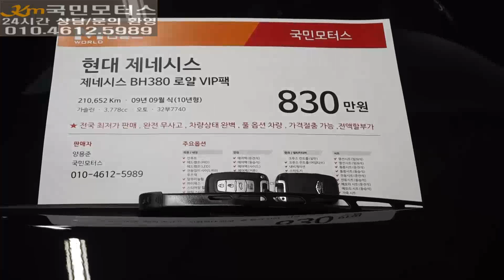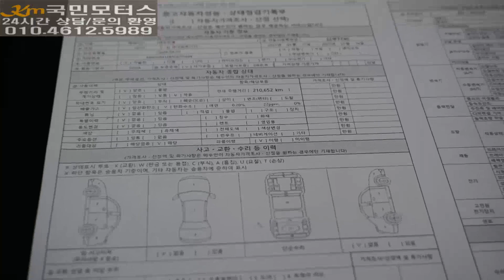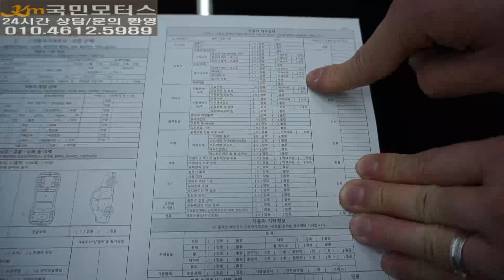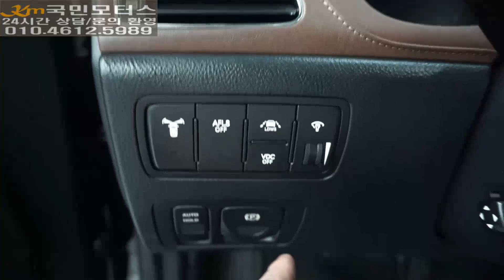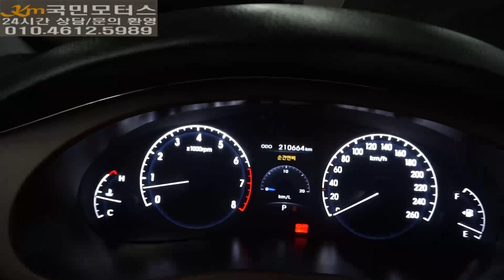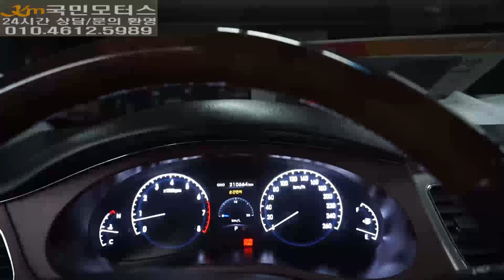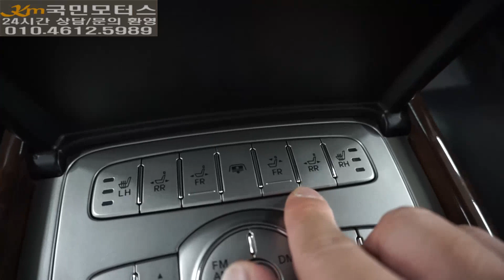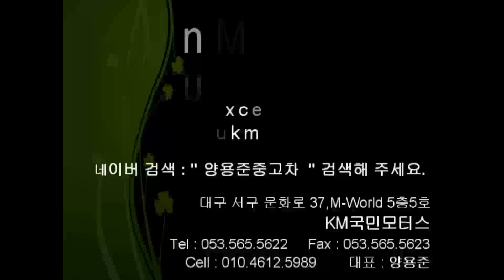(판매완료)현대 자동차 제네시스 BH 380 로얄 VIP 팩 2009년09월 등록(2010년 형식) 신차가 7,000만원 상당 !! 판매 730만원!! 대구중고차 엠월드 국민모터스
대구중고차 백화점 엠월드 국민모터스 양대표 입니다.
오늘 제가 소개해 드릴 차량은 현대 자동차에서 나온 제네시스 BH 380 로얄 VIP 팩 등급의 가솔린 5인승 차량입니다.

차량연식 : 2009년09월식 ( 2010년 형식 )
차량색상 : 검 정 색
주행거리 : 210,652Km
사고유무 : 무 사 고
차량가격 : 730 만원 !! 전국 최저가 !! 구독자분들께만 드리는 특별한 혜택 !!

주        소 : 대구 서구 문화로37, 5층505호(사무실)510호(전시장) 국민모터스
                   ( 이현동 , 엠월드)

타시던 차량과 대차 가능 합니다.
전액 할부 / 카드 진행 가능 합니다.
24시간 상담 및 문의 가능 합니다.

★ 전국 출장 서비스 ★
최고가 매입 !! 최저가 판매 !! 약속 드리겠습니다 !!

중고차 시장의 클린 문화를 만들어가는 국민모터스 입니다.
믿을 수 있는 중고차 !! 국민모터스 !! 신뢰하고 구입하실 수 있는 중고차 상사 입니다.
앞으로도 많은 관심과 사랑 쭈~ 욱 부탁 드리겠습니다.

감사합니다. (-.-)(__) 꾸뻑!~